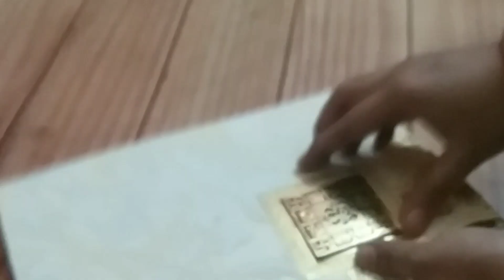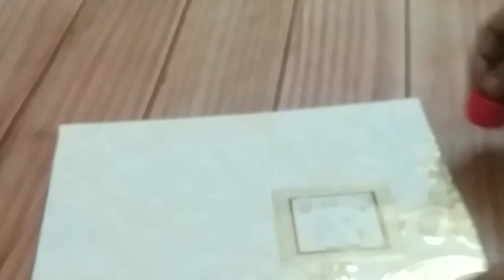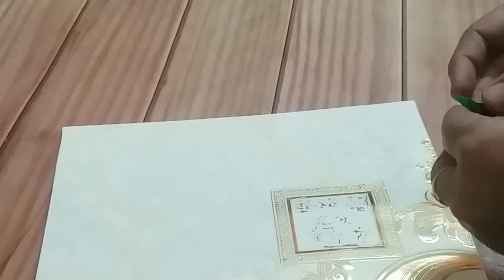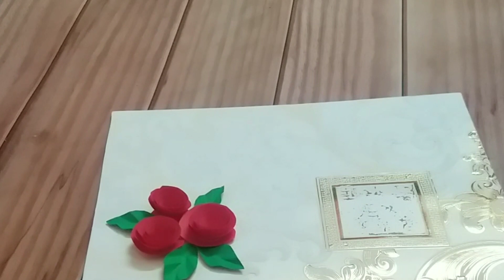Diy Valentine's day card from old marriage invitation card. Best out of waste. @PS Creativity